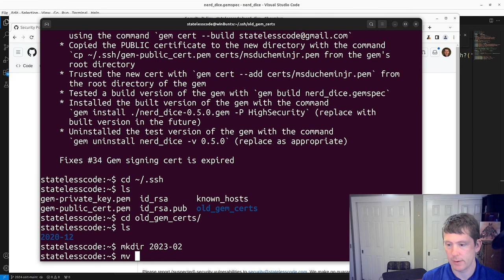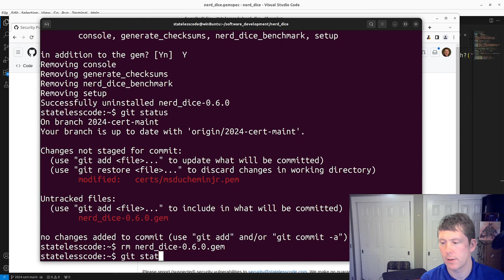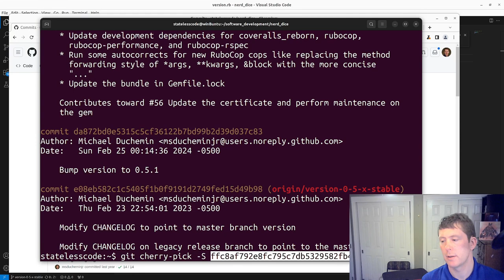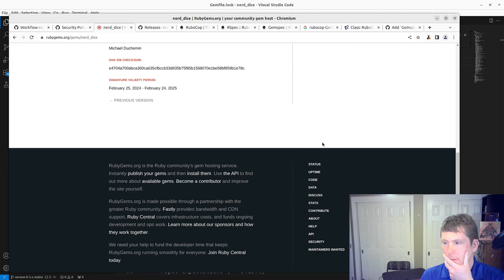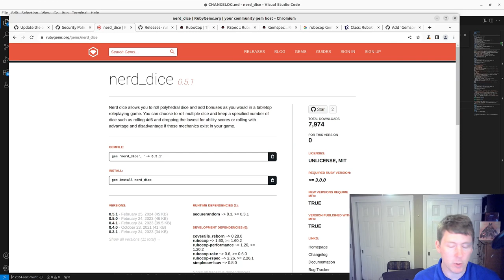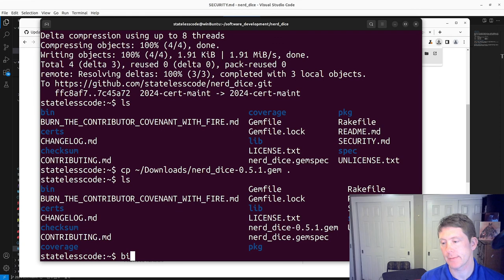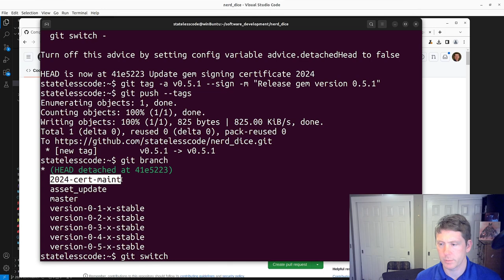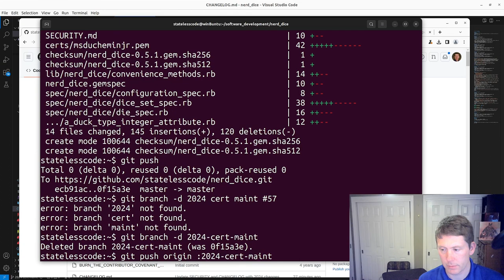Create a RubyGem 103: Winter 2024 Maintenance Part 2 - Update Certs and Release Version 0.5.1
In this video, we complete the periodic maintenance of our gem that we started in the previous episode. We generate a new gem certificate, as we've done most recently in Episode 98. Back when we did that, the process was noted in the commit message so we can refer back to it in this video.

We replace the gem certificate by copying the old one to an archive directory and using the `gem cert --build` command and do a dry run from the feature branch. (The feature branch, checked out off of master has a version of 0.6.0, which is different than the 0.5.1 that we will eventually release.) We uninstall the dry run version of the gem after building it.

When it comes time to build the gem off of version-0-5-x-stable, Mike makes a mistake in cherry-picking the commit from the previous video off of the feature branch. The version defined in your gemspec needs to match that of the Gemfile.lock or the `bundle install` command. After reverting a couple of commits, we fix the Gemfile.lock and the build succeeds. We build the gem version we intend to release and successfully push it to RubyGems.

After that, we take care of some documentation by updating the CHANGELOG and security policy on the feature branch. Then it's time to generate the checksums for 0.5.1, but uh-oh. Mike deleted the .gem file. Thankfully we can download the file back down from RubyGems. We get our changes into GitHub, tag the commit that was built for version 0.5.1, take care of our pull request to merge the feature branch into master, and close the issue.

This video covers:
00:00:00 Introduction, review of previous video, and plan for the video.
00:01:33 Review commit message from last certificate replacement with instructions
00:02:27 Move the old gem certs into the old_gem_certs directory
00:03:13 Generate the new cert
00:04:15 Copy the gem-public_cert.pem to the gem certs/ directory, rename it and trust it
00:05:36 Do a dry run gem build to ensure the gem can install with HighSecurity. Uninstall the test version.
00:08:05 Commit and push the changed certificate to the feature branch
00:10:34 Bump the version on version-0-5-x-stable and cherry-pick the commits from the feature branch, reconciling conflicts (incorrectly)
00:14:39 Fix the build failure: Reset the branch to the commit before the cherry-picks. Issue was un-buildable Gemfile.lock. Force-push to branch.
00:18:40 Build version 0.5.1 of the gem and release it to RubyGems.
00:20:55 Install the released version of the gem from RubyGems with high security
00:21:37 Bump the working version of the version-0-5-x-stable branch to 0.5.2
00:23:45 Switch back to the feature branch and update the CHANGELOG
00:27:37 Update the security policy to indicate that the old versions of the gem are no longer supported
00:29:04 Commit the changes to the CHANGELOG and security policy
00:30:16 Generate checksums and publish last commit to the feature branch. (Re-download the pushed version of the gem from RubyGems because I deleted it)
00:34:21 Checkout the commit of the 0.5.1 release, tag it, and push the tag
00:36:37 Open pull request from feature branch into master
00:39:20 Create GitHub release for 0.5.1 off of the tag
00:40:44 Merge pull request into master, close the issue, and delete the feature branch